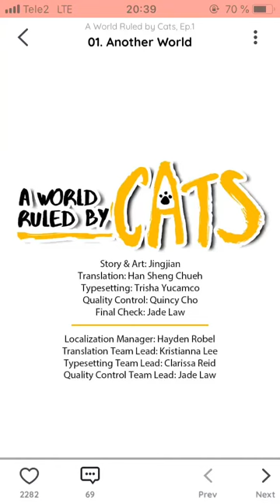A world ruled by cats 1